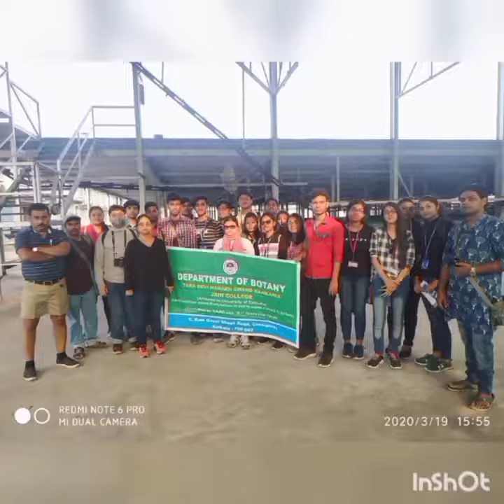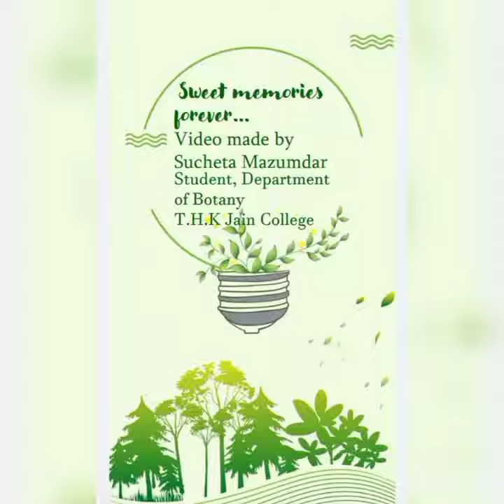Department of Botany - Dooars Excursion 2020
Dooars Excursion, 2020
Department of Botany
T.H.K Jain College